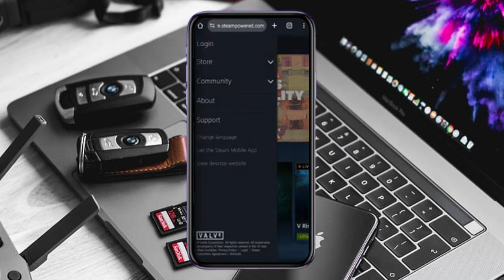Cómo crear una cuenta de Steam en el teléfono móvil (Actualización 2024)